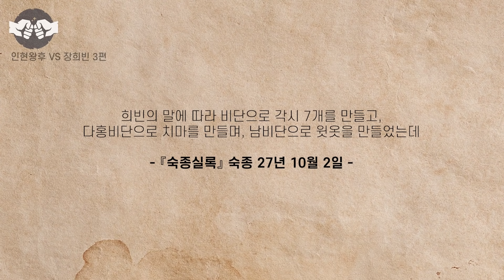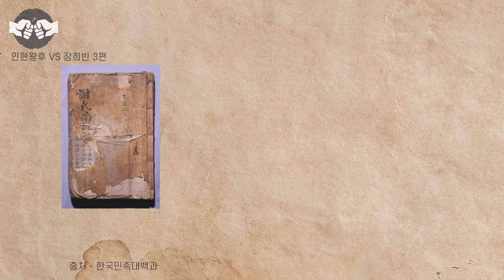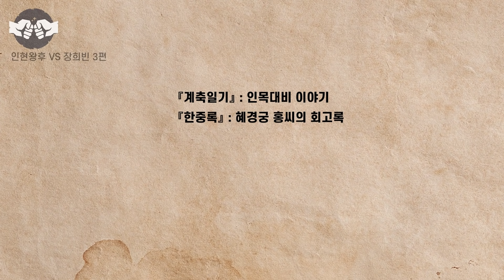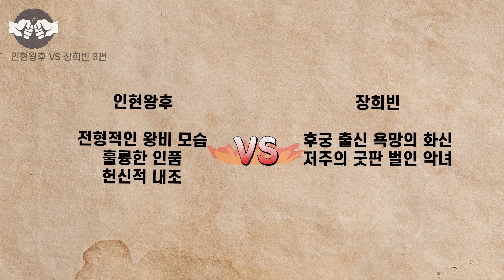[신병주의 역사 속 라이벌-인현왕후 vs 장희빈](3/3) 죽어서도 숙종과 함께한 4명의 왕비들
[인현왕후와 장희빈 3화]

고전소설 『사씨남정기』 기억하시나요? 이 소설은 조선후기 서인을 대표하는 문인인 김만중이 유배 중 집필하였습니다. 그런데 소설 속 등장하는 사씨와 교씨는 어딘가 모르게 인현왕후와 장희빈의 모습과 많이 닮아있습니다. 과연 김만중이 소설을 통해 말하고 싶은 내용은 무엇이었을까요?

숙종은 사후에도 여복이 넘칩니다. 왕릉 주변에 4명의 왕비가 곁을 지키고 있다고 하죠. 경기도 고양시 서오릉에 가시면 숙종의 무덤인 명릉과 더불어 라이벌 인현왕후와 장희빈의 무덤도 같이 존재합니다.

서오릉을 요리조리 살피며 두 여인의 싸움의 최후 승자는 누가 되었을지, 인현왕후와 장희빈 말고 2명의 왕비는 누가 있을지 확인해봅시다!

🔸 다음 주제 예고
[흥선대원군과 명성황후] [중종과 조광조] [후삼국 시대 견훤, 궁예, 왕건]

[신병주 교수의 역사 속 라이벌 열전]
- 강연자 : 신병주 (건국대 사학과 교수)
- 후원 : ㈜LG
- 제작 : ㈜씨영상미디어
- 주최 : 조선일보사